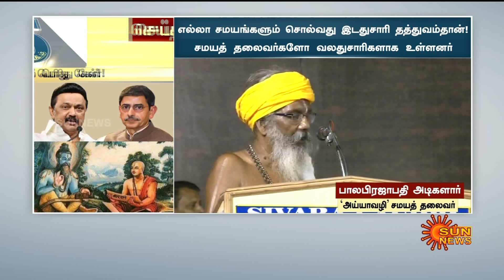Tamilnadu Governor R.N Ravi என்ன கடவுளின் பிரதிநிதியா? - பாலபிரஜாபதி அடிகளார் கேள்வி | Sun News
தமிழ்நாடு கவர்னர் ஆர்.என்.ரவி என்ன கடவுளின் பிரதிநிதியா? - பாலபிரஜாபதி அடிகளார் கேள்வி | Sun News